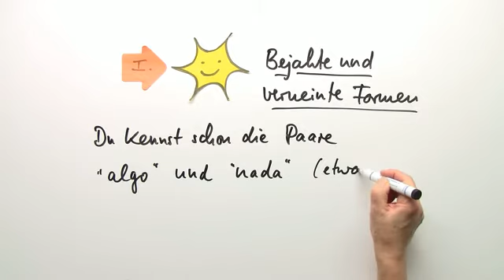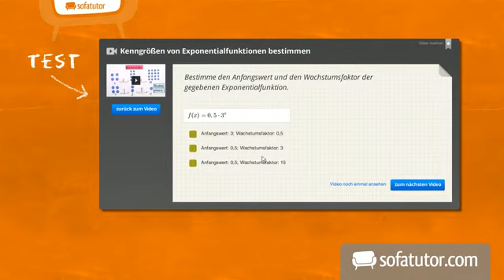Doppelte Verneinung und Verneinungswörter | Spanisch | Grammatik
Welche Verneinungswörter gibt es im Spanischen? Was ist die doppelte Verneinung? Wann setze ich sie ein und was muss ich bei ihrer Verwendung beachten? Diese Fragen beantwortet dir das Video. Es erklärt dir den Einsatz der Verneinungen im Satz (doppelte Verneinung) und zeigt dir weitere Verneinungswörter. Hierzu solltest du das Video zu den Indefinitbegleitern gesehen haben (ningún, ninguno, os, a, as) und "nada" und "nadie" kennen.

Dieses Video gehört zu: Spanisch | Grammatik | Begleiter und Pronomen